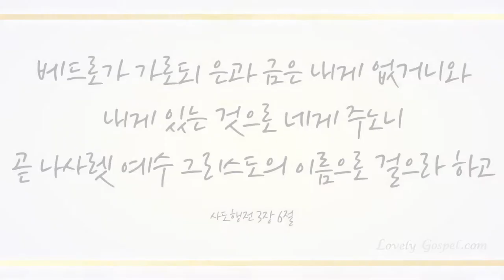죄 짐에 눌린 사람은 (Jesus, My King, 536장) - 이은정 (Eun Jeong Lee)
샬롬~♡

찬송 645곡 중 러블리 가스펠의 34번째 찬송 연주곡으로 이은정님의 ‘죄짐에 눌린 사람은(찬송가 536장)' 들려 드립니다.

마태복음 11장 29,30절에 말씀하십니다~
'나는 마음이 온유하고 겸손하니 나의 멍에를 메고 내게 배우라 그러면 너희 마음이 쉼을 얻으리니 이는 내 멍에는 쉽고 내 짐은 가벼움이라 하시니라'

우리가 져야할 모든 문제와 죄악을 짊어지신 부활의 하나님 예수 그리스도로 우리가 져야할 것은 쉬운 멍에와 가벼운 짐 뿐입니다~오늘도 하나님 만나는 유일한 길 예수 그리스도께 모든 것 의뢰하고 모든 걱정 염려 두려움 공포를 내려놓고 참 평화 누리는 하나님 자녀의 축복 누리시기 기도드리며 이 찬양 하나님께 바칩니다~♡